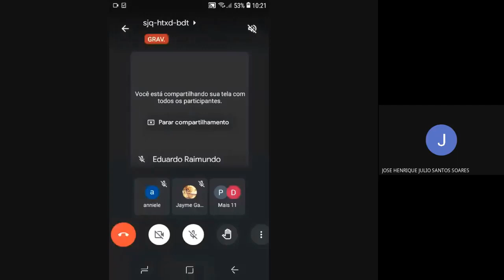Eduardo Raimundo 6º Ano - Apresentação